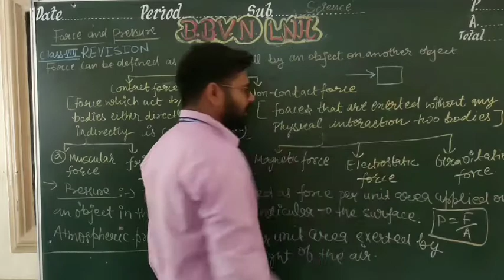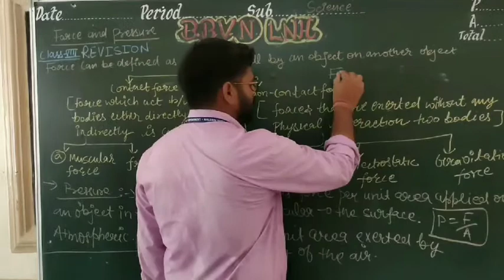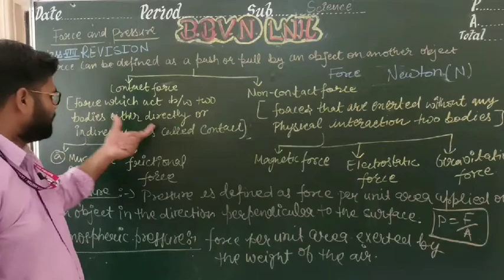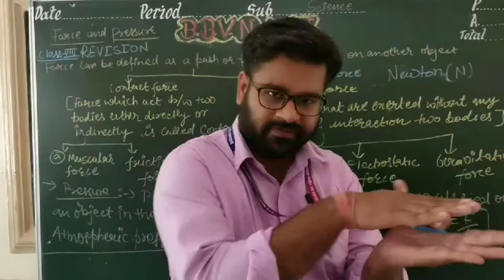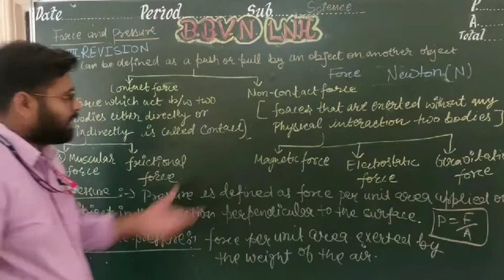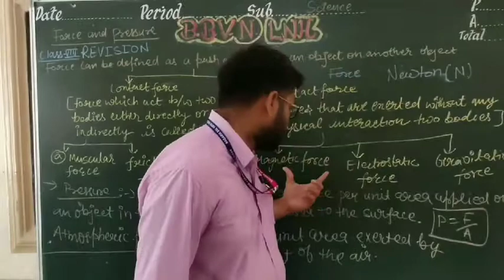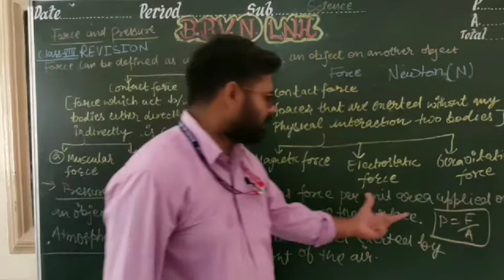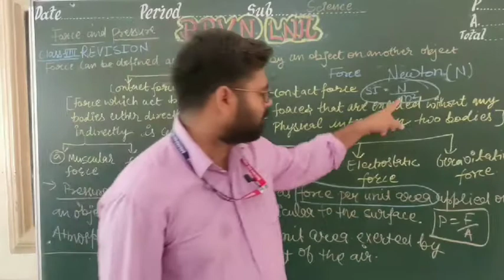Class 8: revision : force and pressure